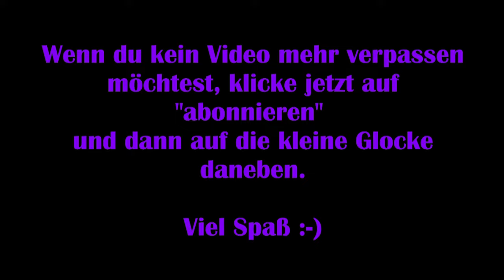God of War #23 - Die Bestie aus dem Eis [Lets Play] [Deutsch] 2K